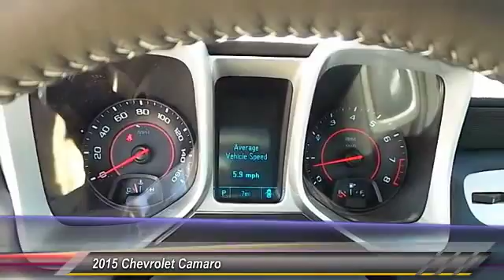camaro Levelland TX C5561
2015 Chevrolet Camaro 2dr Cpe LT w/1LT

1403 E. State Road 114

NOTITLE